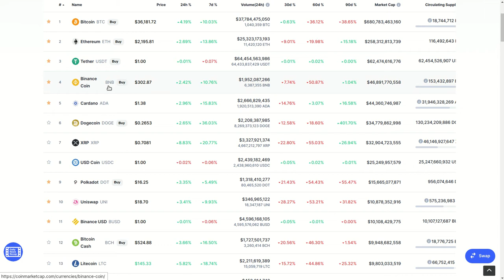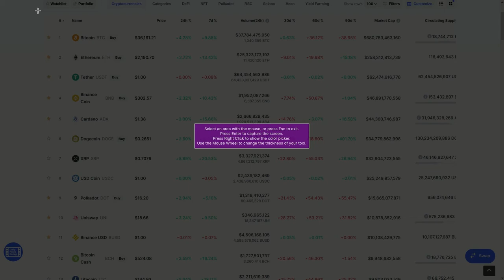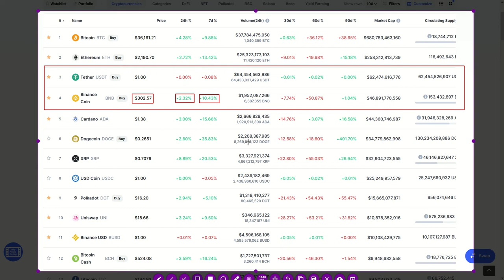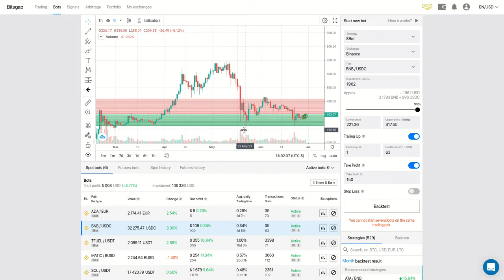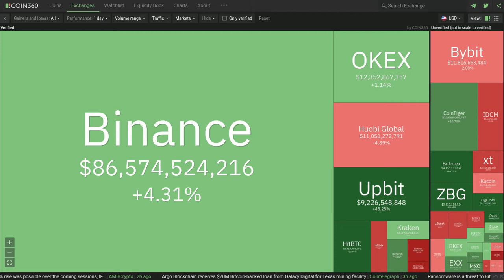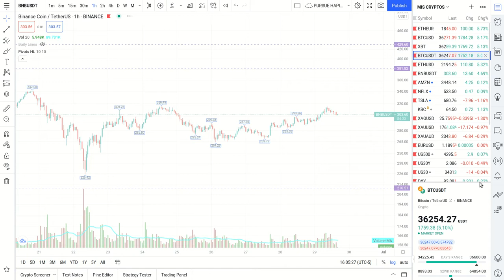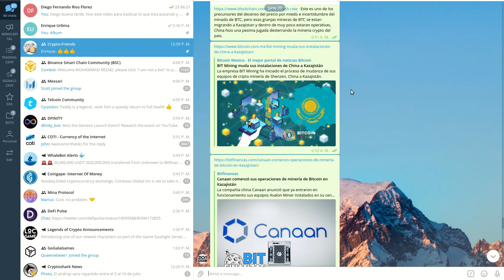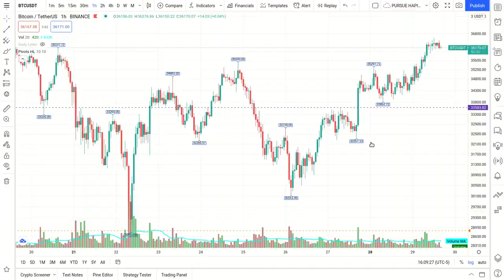₿📈 🤖 𝗘𝗟 𝗠𝗘𝗝𝗢𝗥 𝗣𝗔𝗥 𝗣𝗔𝗥𝗔 𝗧𝗨 🤖 𝗦𝗕𝗢𝗧 𝗗𝗘 𝗕𝗜𝗧𝗦𝗚𝗔𝗣 𝗘𝗡 𝗧𝗘𝗡𝗗𝗘𝗡𝗖𝗜𝗔 𝗕𝗔𝗝𝗜𝗦𝗧𝗔 📉₿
En este video les comparto el que para mi es el mejor par para tu SBOT🤖 dentro de tu cuenta de BITSGAP, si aun no tienes cuenta apoya al canal registrandote con nuestro enlace. Aqui:

✦  !𝗤𝘂𝗶𝗲𝗿𝗲𝘀 𝗶𝗻𝘃𝗶𝘁𝗮𝗿𝗺𝗲 𝗮 𝘂𝗻 𝗰𝗮𝗳𝗲!
🔑 ₿𝗜𝗧𝗖𝗢𝗜𝗡: 17B58WsPdg2k9nwTWN1gcTy9tquwej7Gve
🔑 𝗘𝗧𝗛𝗘𝗥𝗘𝗨𝗠
𝗘𝗥𝗖𝟮𝟬: 0x17d1dcc02ae89167de3bebd2821af1989f06a9f1
𝗕𝗘𝗣𝟮𝟬: (BSC): 0x17d1dcc02ae89167de3bebd2821af1989f06a9f1
𝗕𝗘𝗣𝟮: bnb136ns6lfw4zs5hg4n85vdthaad7hq5m4gtkgf23